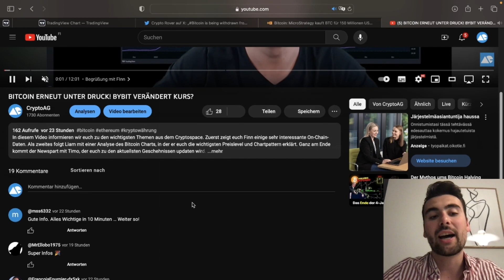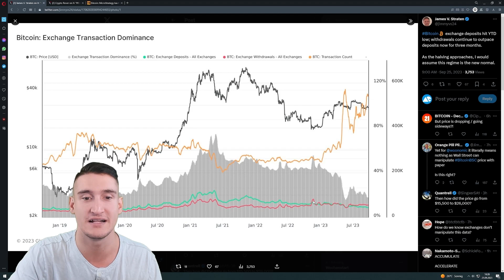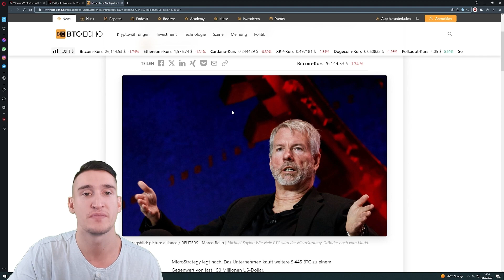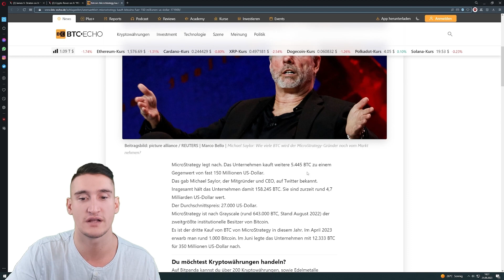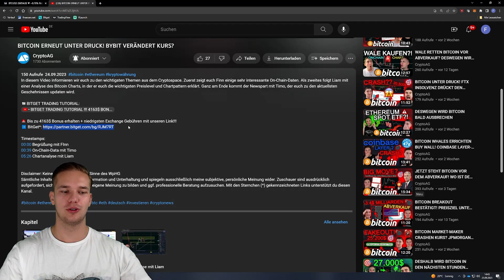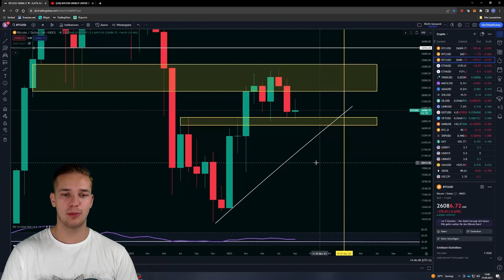WARUM BITCOIN AUF 25200$ GEHEN WIRD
In diesem Video informieren wir euch zu den wichtigsten Themen aus dem Cryptospace. Zuerst zeigt euch Finn einige sehr interessante On-Chain-Daten. Als zweites folgt Liam mit einer Analyse des Bitcoin Charts, in der er euch die wichtigsten Preislevel und Chartpattern erklärt. Ganz am Ende kommt der Newspart mit Timo, der euch zu den aktuellsten Geschehnissen updaten wird.

Timestamps:
00:00 Begrüßung
01:00 On-Chain-Data/News mit Finn
05:27 Chartanalyse mit Liam